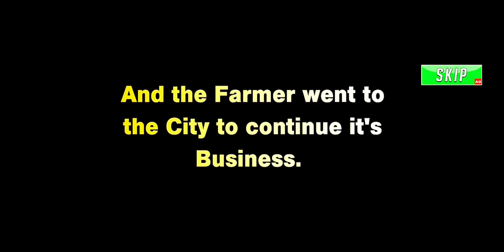🐘Zoo Animal Transporter | 🦁Animals Transporter Truck Gameplay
The animals transporter games creature wild Animal truck games and became wild creature Transporter driver. Zoo animal transporter truck Games ‘traffic rules and drive carefully on public Streets so as not to disturb the flow of traffic. Here In jungle games and animal truck driving games

You are up as a freight transporter on a major load Transport truck in animal transport truck game. The gaming mode off-road animal transport offers You farm animal cargo truck which possesses all Your desired features make your stay in hungry Farm animal cargo transport truck zoo animal

Dinosaur truck transports in current wild animal Games. You have never played the zoo games like This as this the best animal simulator game Among all the other animal games. Wild animal Transport game environment is with the role of Animal truck driver in the natural manner of farm Animal transport cargo truck games is currently Tuned wild animal truck 3d. The zoo games allow You to explore different animals transport Missions

▶️ Fun Channel: @AlexGamerSnj